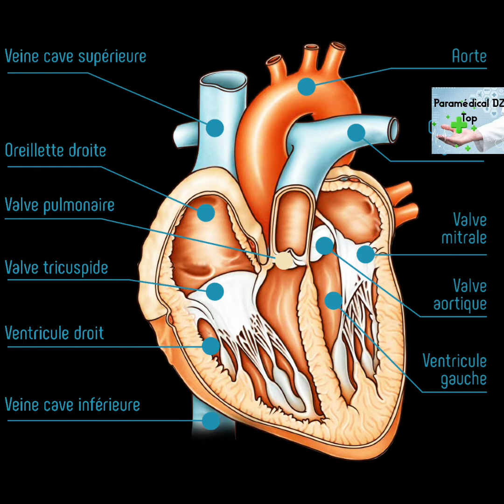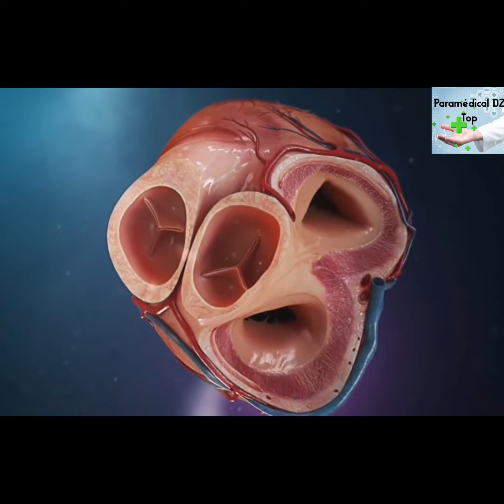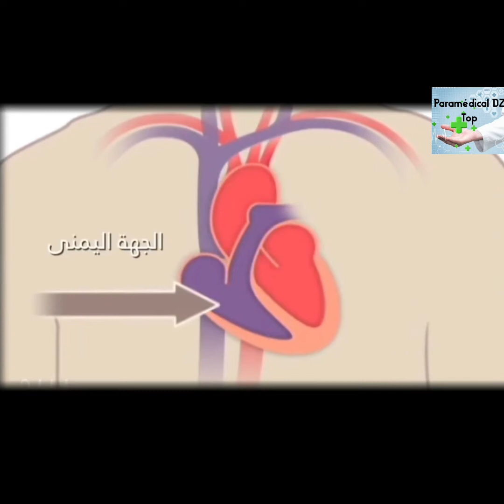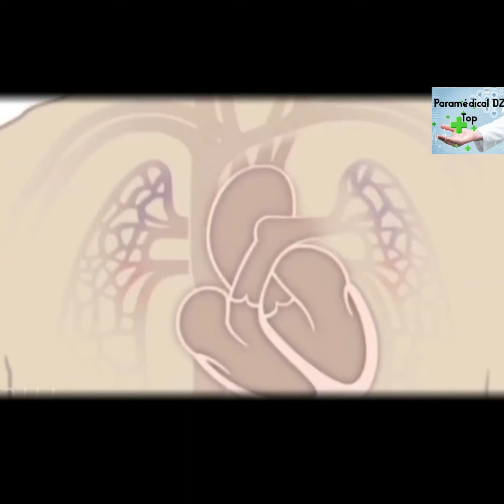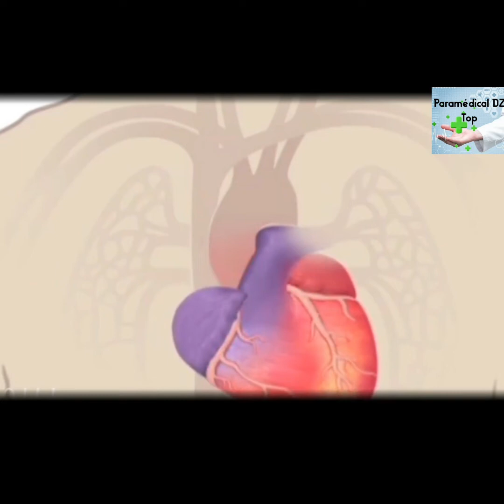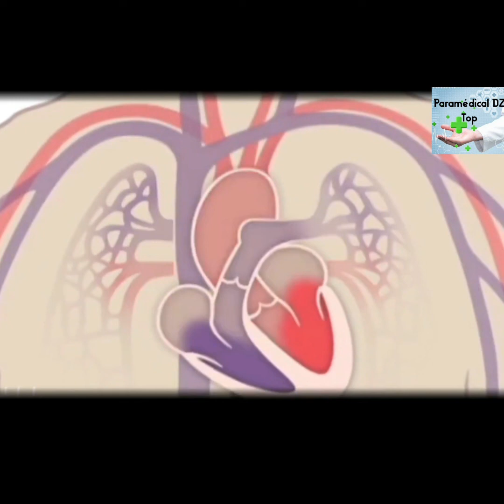le système cardiovasculaire : القلب و الدورة الدموية شرح مفصل cardio vasculaire